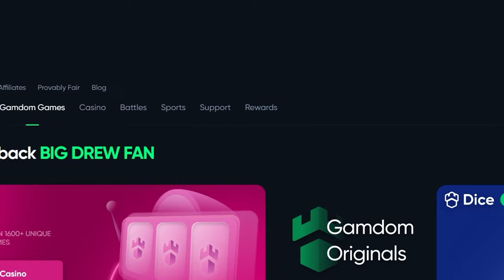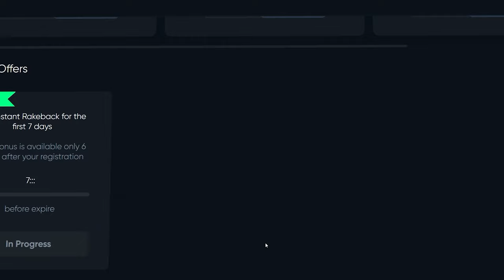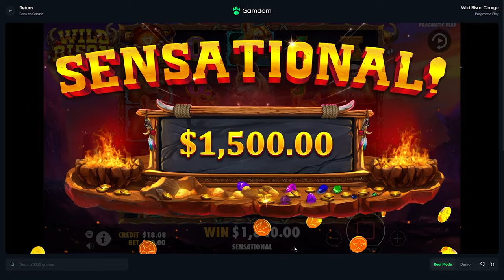WE LANDED SO MANY WILDS on WILD BISON CHARGE!! *HUGE WIN*